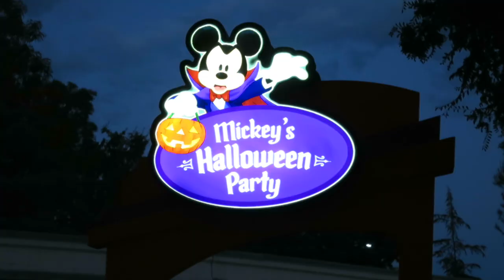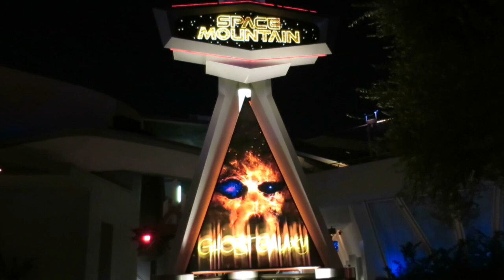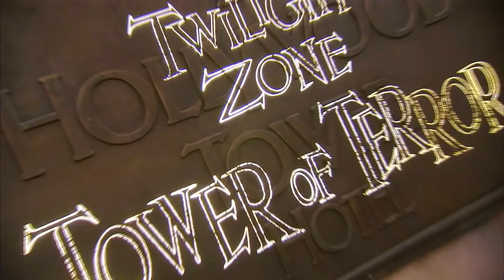Florida E-Tick-or-Treat - 'Mickey's Halloween Party at Disneyland' - Oct. 8, 2016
This week we visit the Disneyland Resort and experience Mickey's Halloween Party. There's trick-or-treating, fireworks, a new parade, and much more.

SNAPCHAT AttractionsMag

From Orlando's theme parks, to fantastic restaurants, and even attractions outside Orlando, we want to show you what's new, what's exciting - and maybe something you never knew existed - for both visitors and locals alike. Come discover "The Theme Park Capital of the World" with us. This is Your Florida E-Ticket.